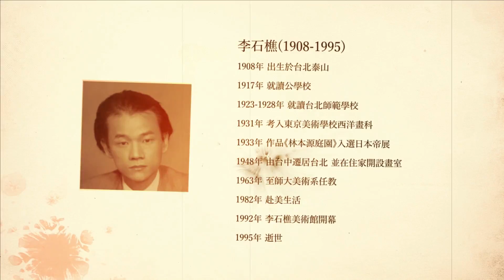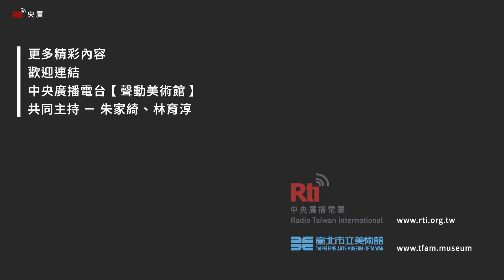【RTI】Aux Beaux-Arts de Taipei (vidéo 15) : Lee Shih-chiao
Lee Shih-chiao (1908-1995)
1908  Né à Taishan dans le Nouveau Taipei
1917 Inscrit à l’école primaire
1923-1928  Etudes à l’Ecole normale de Taipei
1931 Admis à l’Ecole des Beaux-Arts de Tokyo
1933 Retenu pour l’exposition impériale des beaux-arts au Japon avec son oeuvre « Jardin de Lin Ben Yuan »
1948 Déménagement de Taichung à Taipei
1963 Recruté par le département des beaux-arts de l’Université Normale de
Taiwan
1982   Immigration aux Etats-Unis
1992   Inauguration du musée Lee Shih-chiao
1995   Décédé à l’âge de 87 ans